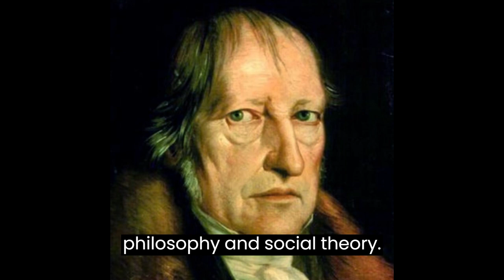Friedrich Hegel - The Philosophy of Right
A profound of Friedrich Hegel's   The Philosophy of Right